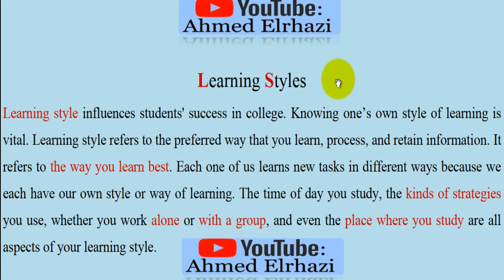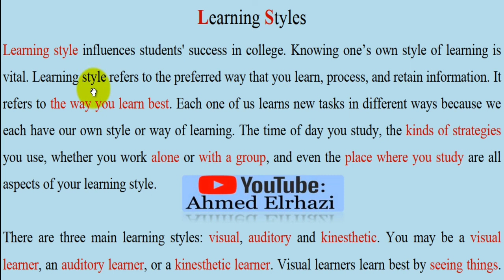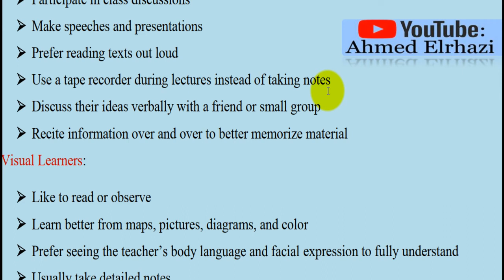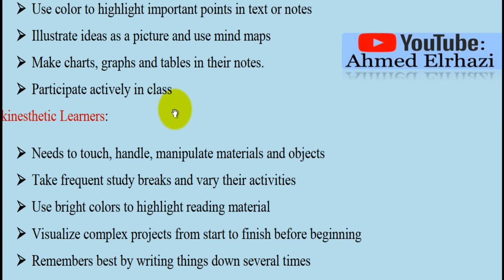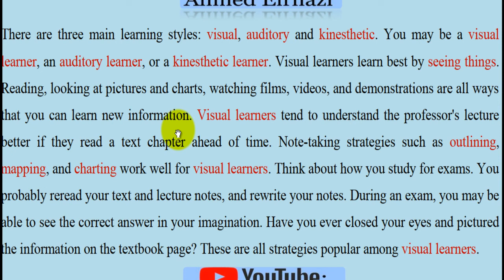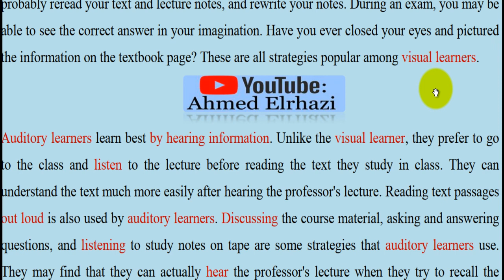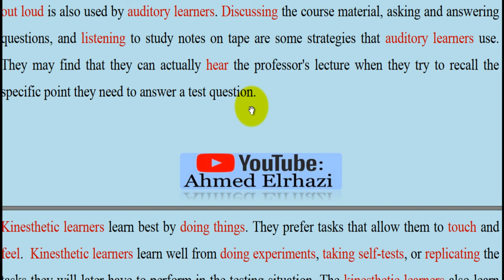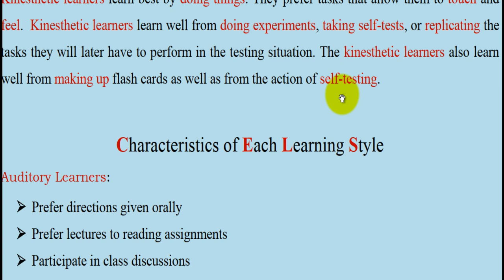[ Semester 01 ]: Study Skills ---Learning Styles: أساليـب الـتـعـلـم S1 English Studies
أساليب التعلم...الأسلوب البصري والسمعي والحركي
Learning Styles: Visual, Auditory and Kenistethic